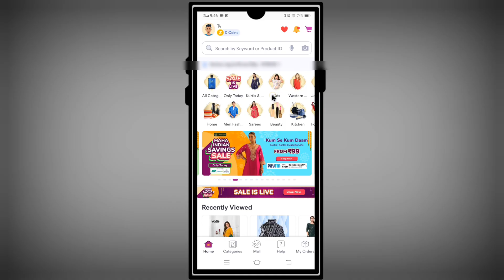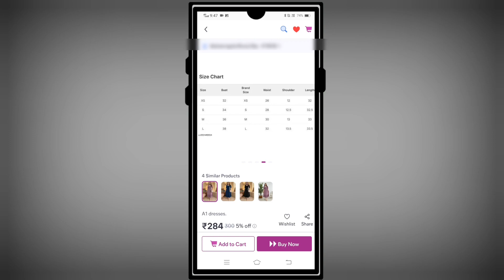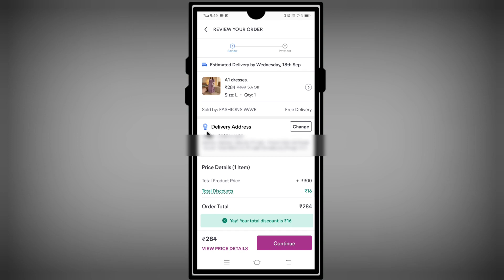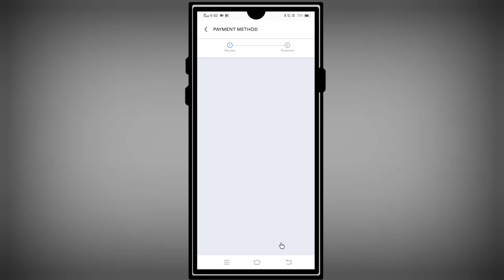meesho se order kaise kare | meesho se shopping kaise kare | meesho se saman kaise order karen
About This Video - hi dosto aaj ke is video me hamne aapko bataya hai ki meesho se order kaise kiya jata hai

Your Queries 👇 👇
meesho se order kaise kare
meesho se order kaise karte hain
meesho se order kaise kiya jata hai
meesho app se order kaise kare
meesho app se kaise order karen
meesho app se shopping kaise kare
meesho se saman kaise order karen
meesho se kaise order karen
meesho se shopping kaise kare
meesho se saman order kaise kare
meesho se saman kaise mangaye
how to place order on meesho app
how to order product from meesho
meesho se product order kaise karte hai